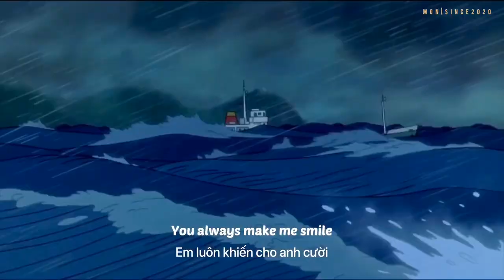Teleport me - BFree ft. Jay Squared (Lyrics & Vietsub)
Song: B Free -Teleport me (feat .Jay Squared)    •Audio•
Anime movie: Ponyo

Bản quyền về âm nhạc lẫn hình ảnh đều không thuộc quyền sở hữu của kênh, mọi bản quyền đều thuộc về tác giả sở hữu.(Copyright in music, images does not belong to the channel, all rights belong to the author).

Nếu có thắc mắc gì về vấn đề bản quyền hay mọi vấn đề khác hoặc muốn hợp tác, xin liên hệ: (If you have any questions about copyright or any other issue or want to cooperate, please contact:).

(*) Hình ảnh trên video đc lấy từ trailer gốc của bộ phim, không đến từ những nguồn không chính thức.